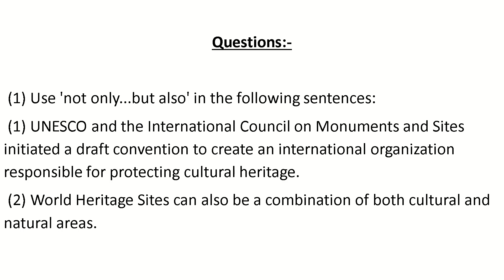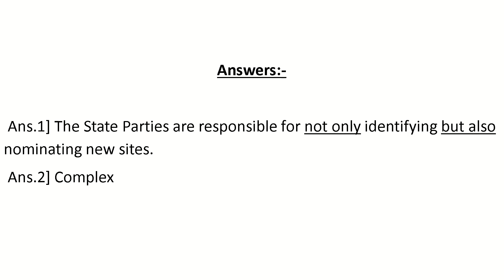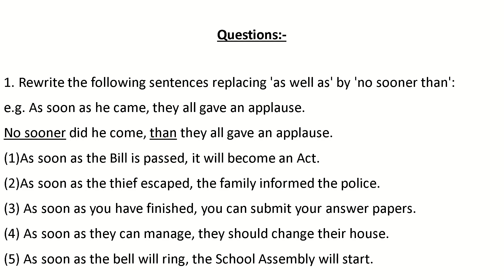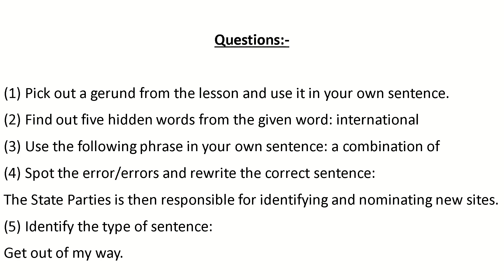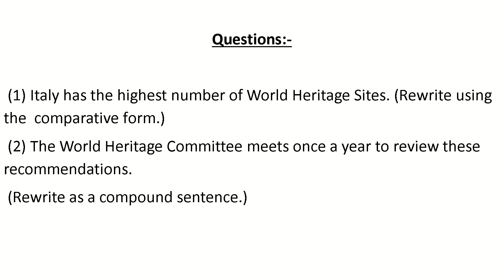4.3 World Heritage Class 10 English Grammar Grammar test Question and answers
to ask any questions and you can tag me too

Grammar test for class 10th you can visit the 10th grammar playlist

2. Class 8 Hindi balbharti duba do ahankar answer key And revision exercise

 • class 8 Hindi bal...

3. Class 8 history 1. sources of history answer key / exercise

4.15 August Independence Day Marathi Essay (15 ऑगस्ट स्वातंत्र्यदिन मराठी निबंध)

 • 15 August Indepen...